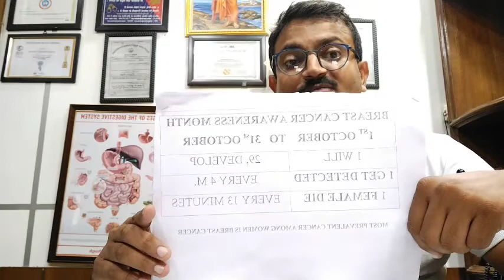Breast Cancer Awareness.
Approximately,Out of 29 one women in India Diagnosed to have Breast Cancer, Every 4 Minutes one women diagnosed to have Breast Cancer. Every 13 minutes on women dies due to Breast Cancer,
Month, October 2021,
Breast Cancer Awareness Month.
Spread Awareness.
Screen Mostly.
BSE - Breast Self Examination.